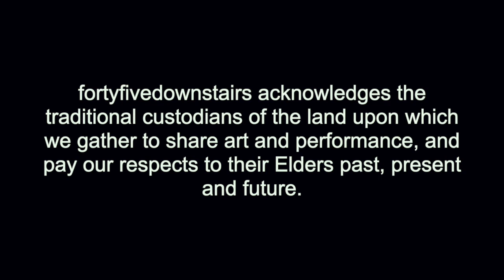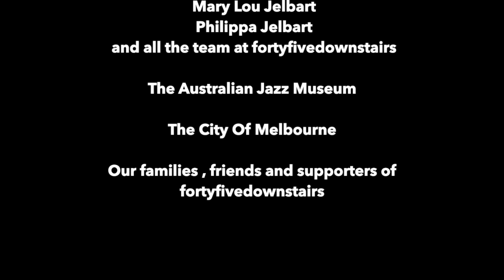Forty-Five Alive by Three of a Kind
Over a decade ago the distinguished Melbourne academic Colin Nettelbeck together with Richard Miller, Darren Perkins and Geoff Kluke demonstrated his talents as a jazz pianist and composer at fortyfivedownstairs in a concert that included the premiere performance of his piece Forty-Five Alive.
More recently, he was joined at the piano by his son, Alexander, and elder brother Ted for Three of a Kind – two evenings that have been among the most memorable we’ve experienced at fortyfivedownstairs. Superb photographs were taken by Waldek Skibinski and friends, capturing the mood of those wonderful evenings.

During lockdown Colin’s son, Alexander, has mobilized the musicians from the concert (now scattered around the country) along with others, to recreate the emotion of the original performance of Forty-five Alive.

This uplifting instrumental song is a dedication to Melbourne visual and performing arts centre fortyfivedownstairs.

Composed by Colin Nettelbeck
Trumpet - Lazaro Numa
Tenor Saxophone - Richard Miller
Alto Saxophone - Jim Glasson
Guitar - Mikey Chan
Piano - Ted Nettelbeck
Organ - Alexander Nettelbeck
Bass - Conrad Henderson
Drums and Percussion - Andy Horneman
Photos by Waldek Skibinski (courtesy Australian Jazz Museum)
Artwork by Mathieu Vendeville

MGM Distribution and Waterfront Records
Copyright Quintet Music Label 2020